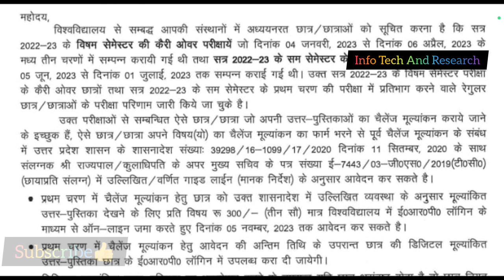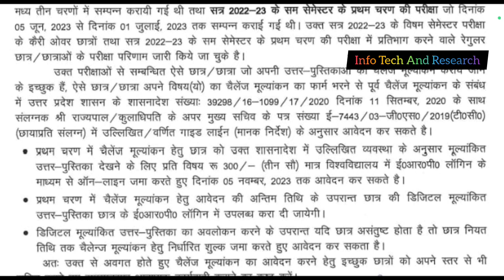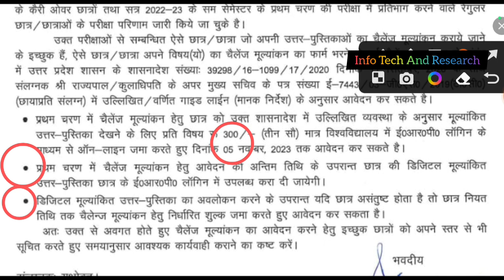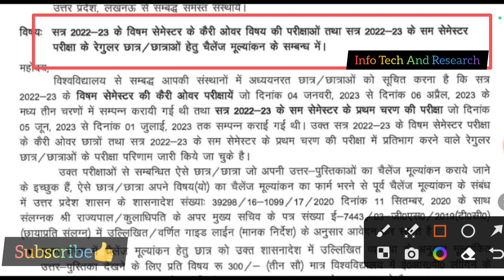Aktu Back छात्रों को आ गया Form, 1 और मौका, Aktu Copy देखे, Aktu Challenge Form आ गया, Aktu News